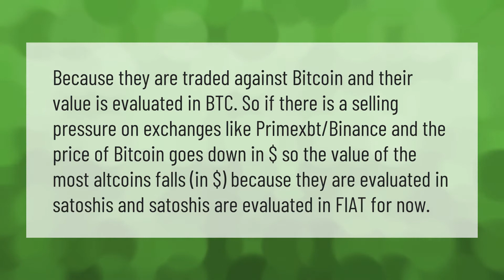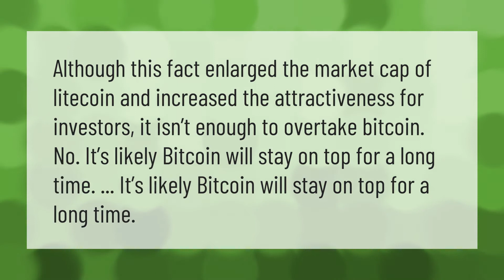Why does all crypto follow Bitcoin?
00:00 - Why does all crypto follow Bitcoin?
00:41 - Can litecoin overtake Bitcoin?
01:09 - Why do Altcoins go down when Bitcoin goes down?

Laura S. Harris (2021, May 21.) Why does all crypto follow Bitcoin?
    AskAbout.video/articles/Why-does-all-crypto-follow-Bitcoin-247152